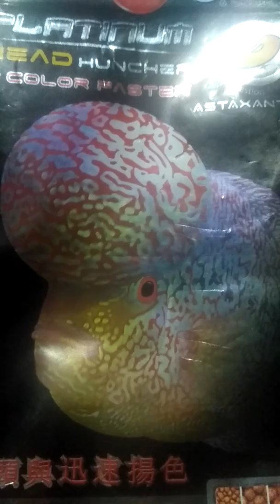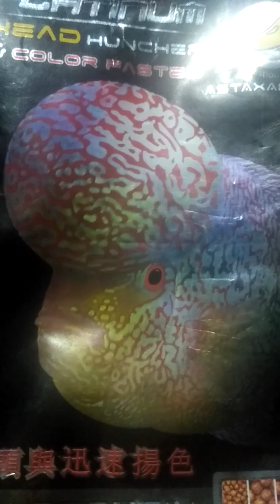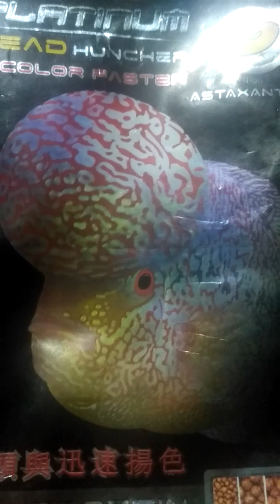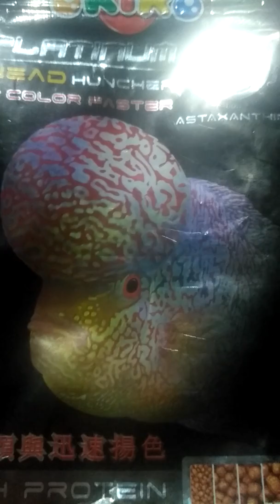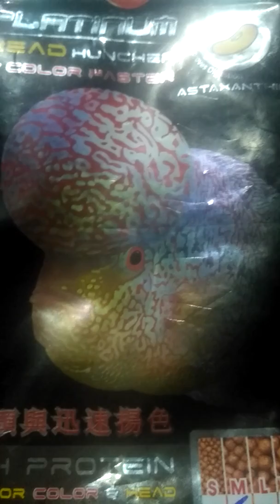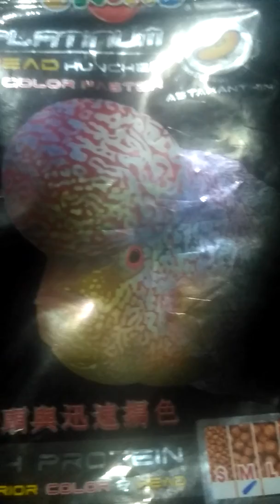Bioflok neya Kichu katha